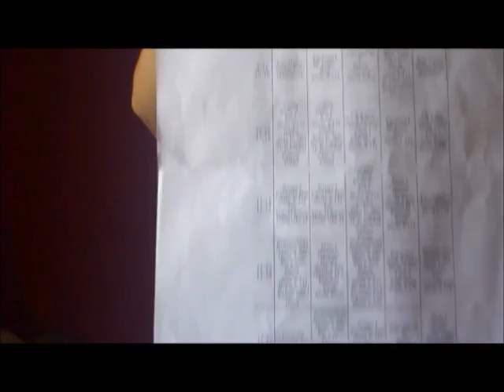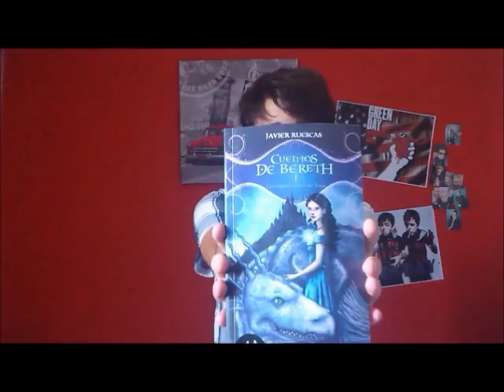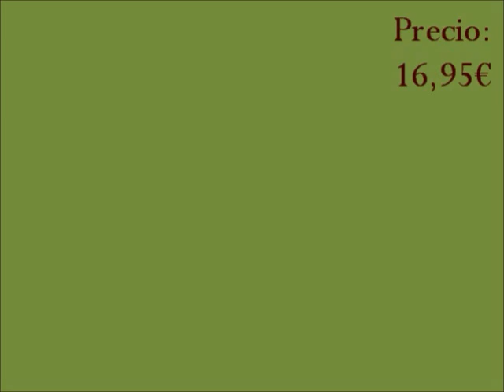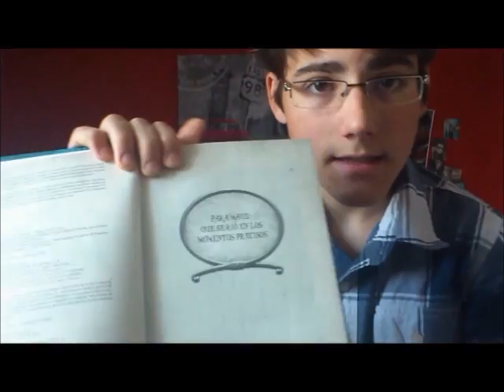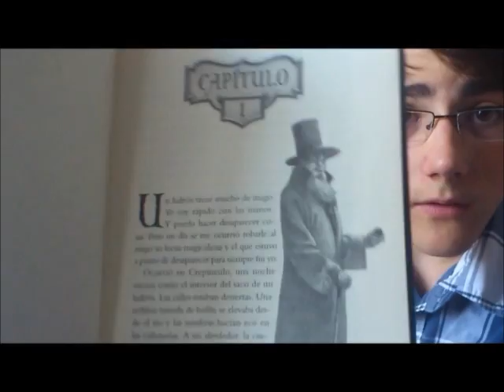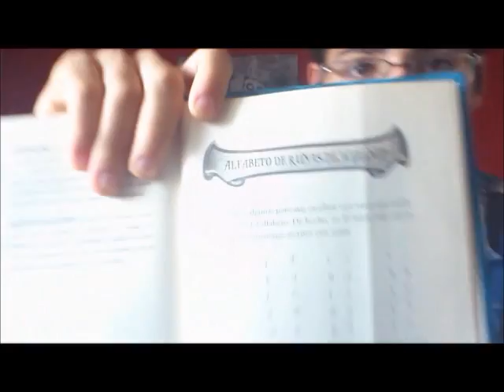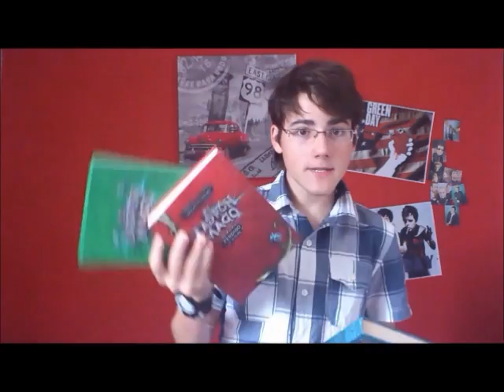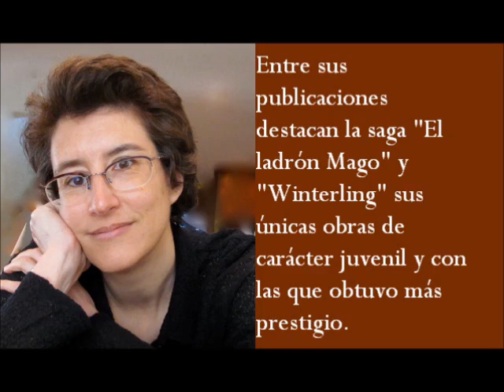Reseña de "El Ladrón Mago"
ＳＥＥ,　ＥＮＪＯＹ　ＡＮＤ　ＣＯＭＭＥＮＴ！

En este nuevo video, la web "El coleccionista de Mundos" tiene el placer de presentaros la saga "El Ladrón Mago" de Sarah Prineas, con la esperanza de que encontréis interesantes mis vivencias literarias y, por supuesto, siempre sois bien recibidos